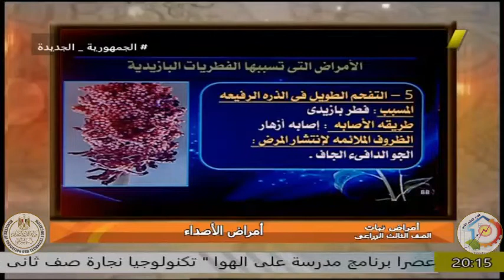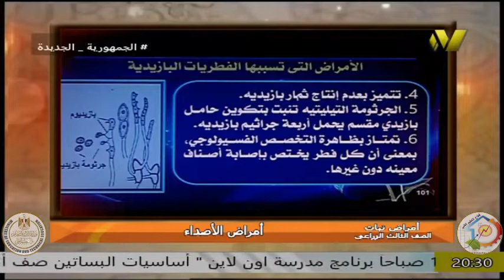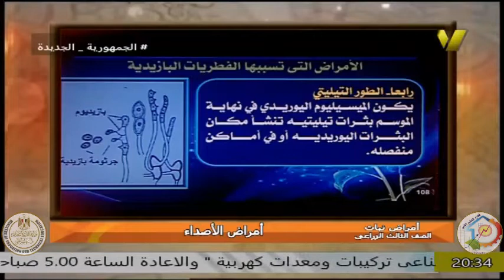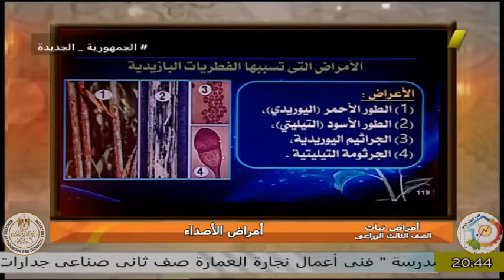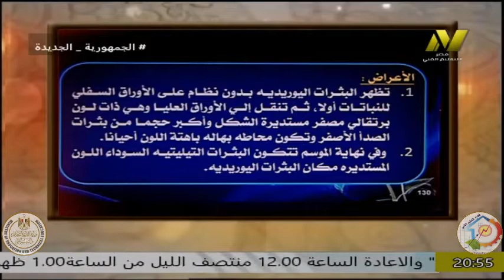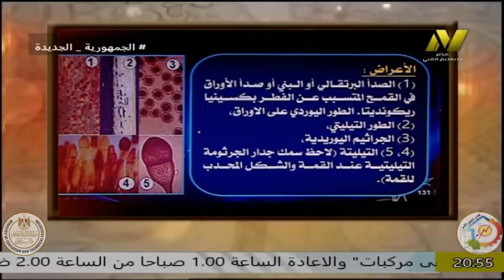الصف الخامس زراعى - امراض النبات - امراض النبات - ا وائل السيد